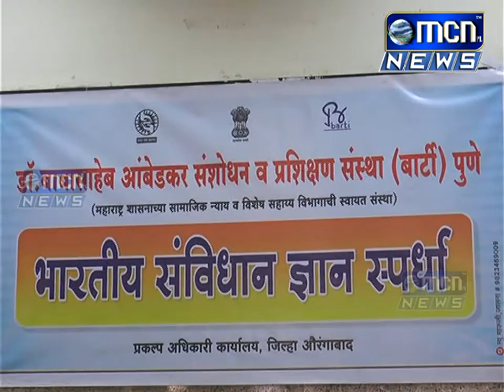बार्टी तर्फे शालेय विद्याथ्र्यांची भारतीय संविधान ज्ञान स्पर्धेचे आयोजन सामाजिक न्याय भवनात करण्यात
बार्टी तर्फे शालेय विद्याथ्र्यांची भारतीय संविधान ज्ञान स्पर्धेचे आयोजन सामाजिक न्याय भवनात करण्यात आले होते.